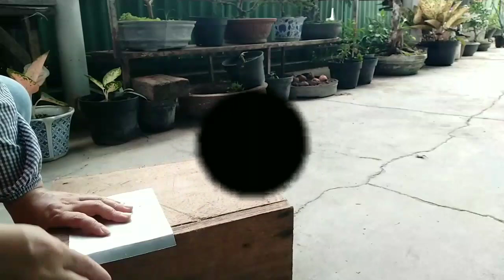Cara mudah membuat pot bonsai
Assalamualaikum, sahabat bonsai, belajar bonsai, kali ini kita belajar  mudah membuat pot bonsai segi enam  dari semen